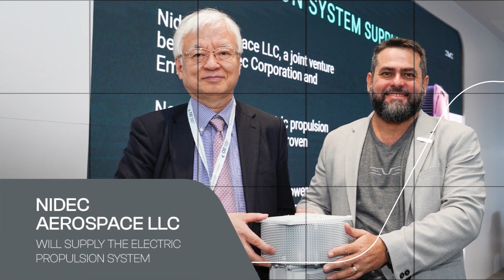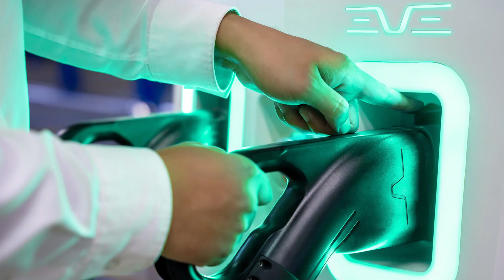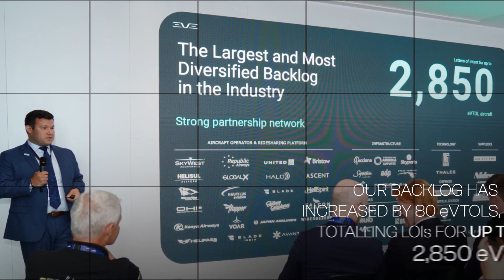The future of Urban Air Mobility with Eve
During the 2023 Paris Air Show, Airways had a conversation with Juliana Carolina Kiraly Thomaz Rodrigues, who is the head of business development at Eve Air Mobility. The discussion revolved around the factors that contribute to Eve's success, the company's future plans, and the prospects of Urban Air Mobility. Eve made an announcement recently about the location of its production facility, which happens to be in the state of São Paulo, Brazil.

Credits:
Video: Simone Chellini